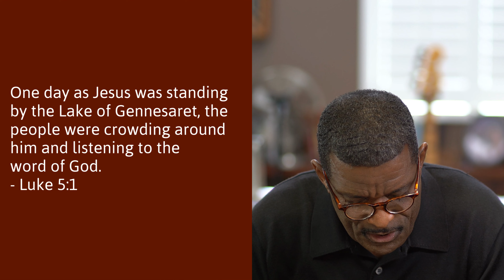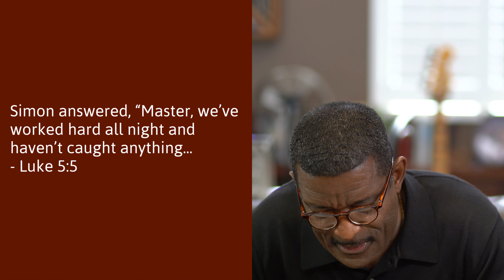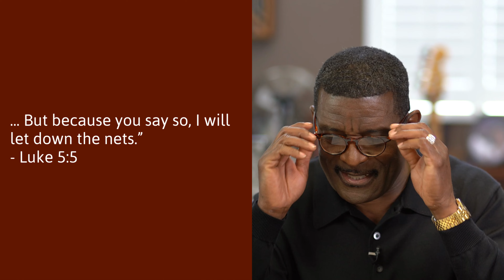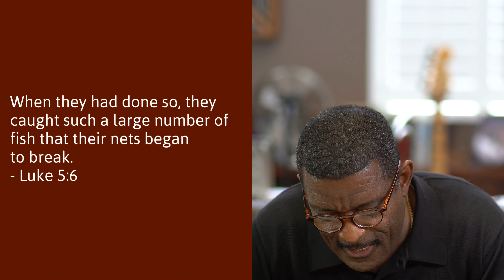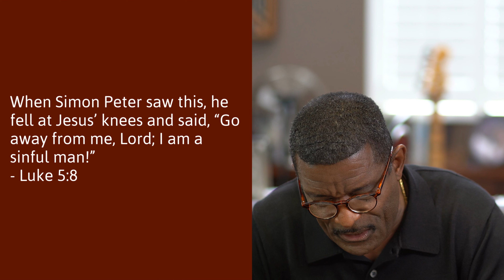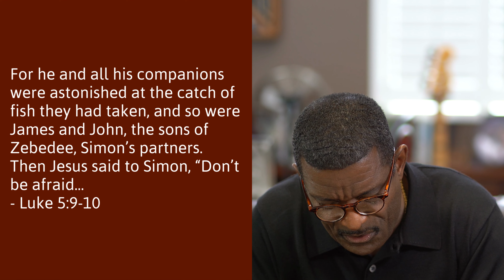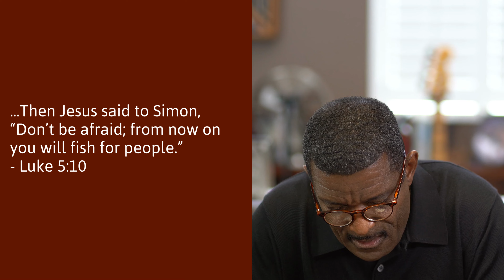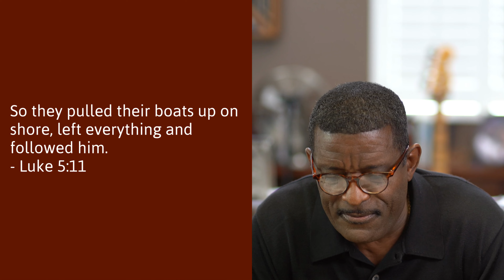The Book of Luke | Faith Fellowship Sunday School | Week 103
A real fish story from the book of Luke.

Today we will be reading from:
Luke 5:1-11

If this is your first time "visiting" us at Faith Fellowship, have given your life to Jesus, rededicated your life again, or need prayer you can call our office: During business hours at